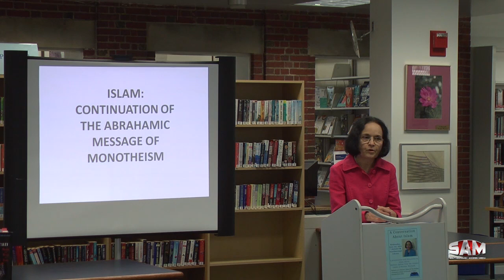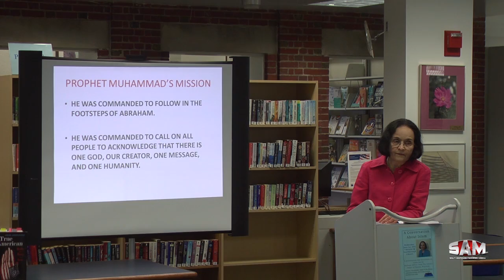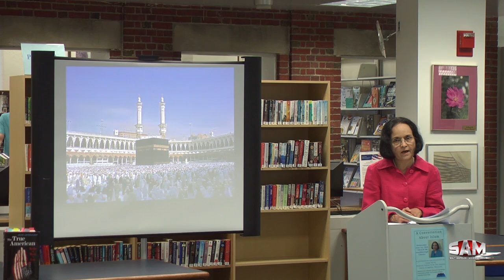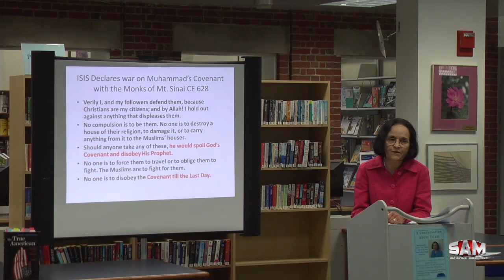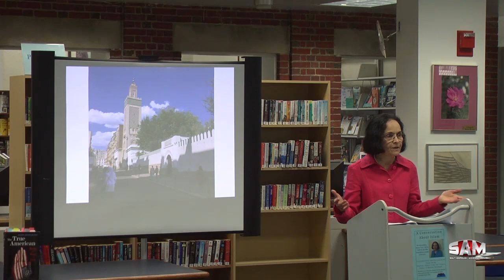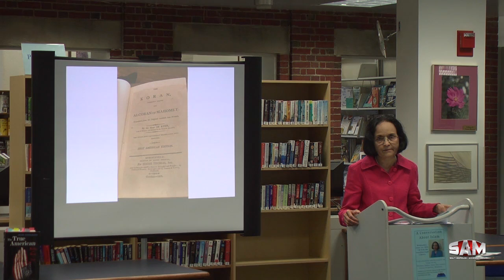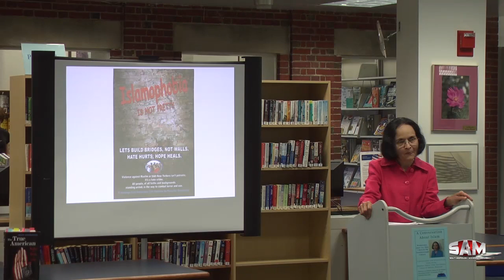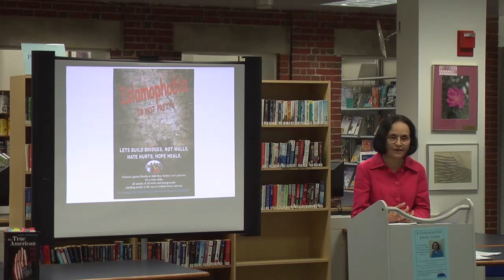A Conversation About Islam With Shaheen Akhtar at the Southborough Library June 1, 2016